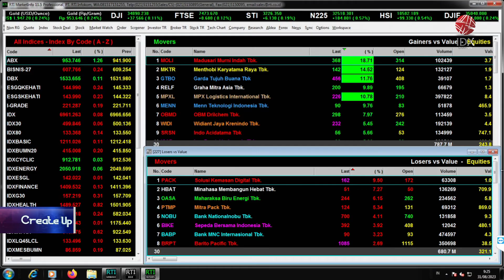Kualitas Juara Sepatu Putra Nusantara | IDX CHANNEL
Bisnis sepatu punya potensi prospek yang cerah, hal ini dibuktikan oleh salah satu pelaku bisnisnya yakni Yukka Harlanda.

Dia menangkap peluang tersebut dengan mendirikan BRODO yang berpusat di Bandung, Jawa Barat.

Bisnisnya itu, diawali dari keresahan sang founder mencari sepatu big size merek lokal dengan ukuran 46. Bermodal nekat, akhirnya dia bersama sang sahabat mulai berkolaborasi untuk menghadirkan desain sepatu yang menarik.